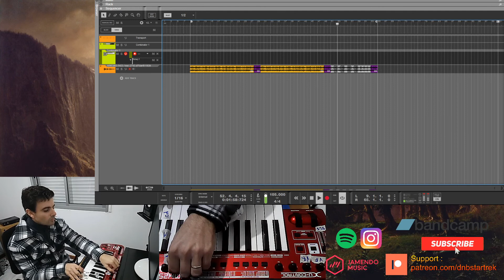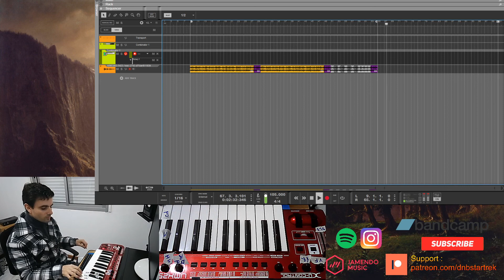Keep your social distance ft. BrianTsings (Bandlab Fork)